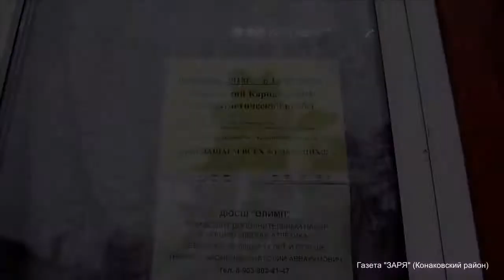Карнавальный забег в Конаково